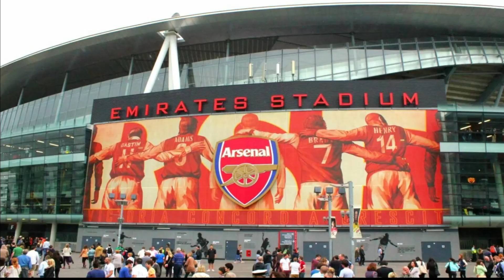"NOT EVERYONE AGREES" ! SEE NOW WHAT HE SAID! ARSENAL NEWS TODAY